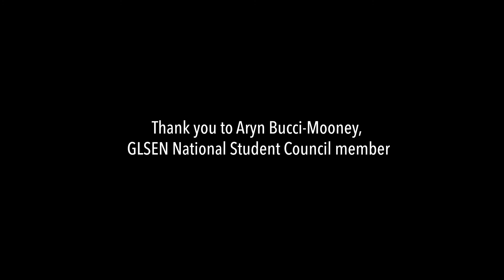Trans Athlete Aryn: Why the AEI is Important to Me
Transgender student athlete and GLSEN National Student Council member Aryn talks about the difference it makes to have an inclusive coach, and why the Athlete Ally Athletic Equality Index (AEI) is a vital resource for LGBTQ+ athletes across the country.

Learn more about the AEI: aei.athleteally.org